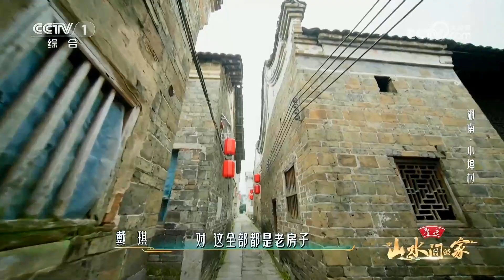吴奇隆、尼格买提上房铺瓦，修缮有400年历史的老屋 | CCTV「山水间的家 第二季」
“唤醒老屋”行动是湖南小埠村乡村振兴的主要内容之一，吴奇隆、尼格买提跟随当地村民，修缮一幢400年历史的老屋。为了保护建筑文化遗存，修缮必须做到“修旧如旧”，尽量维持老屋本来的样子。